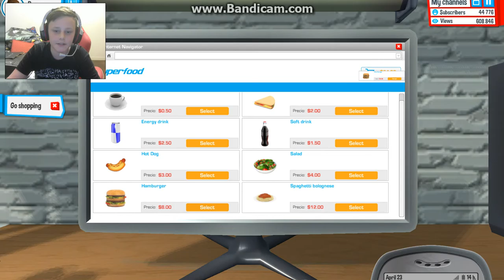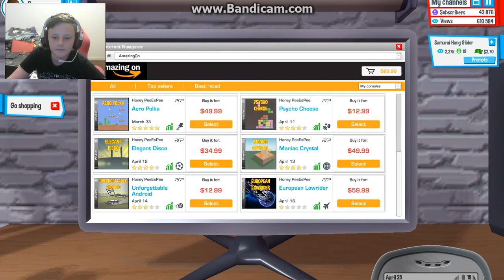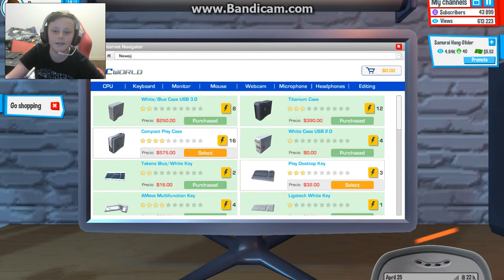Youtubers life part 7 Food shoping